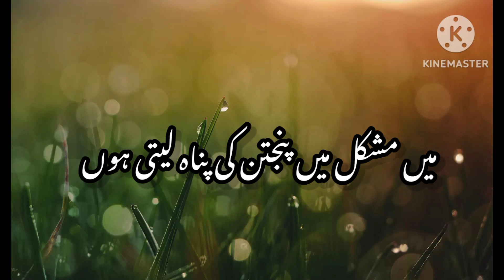mushkil meh panha